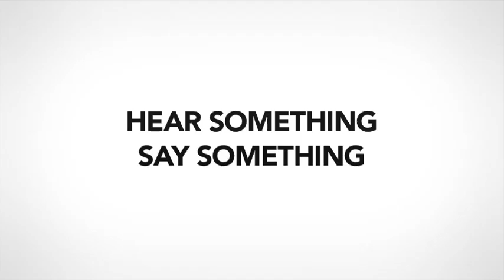Susan.Hwang_Corporate Video - Johnson and Johnson